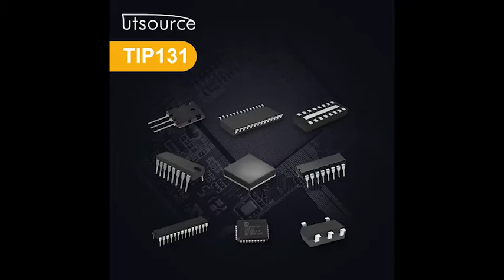TIP131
Brand:STMicroelectronics
Package / Case:TO-220